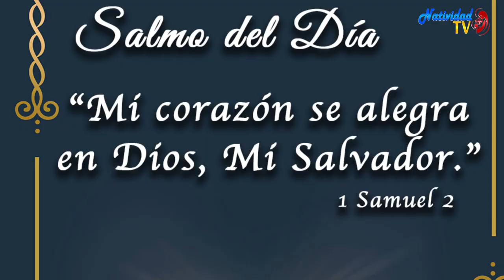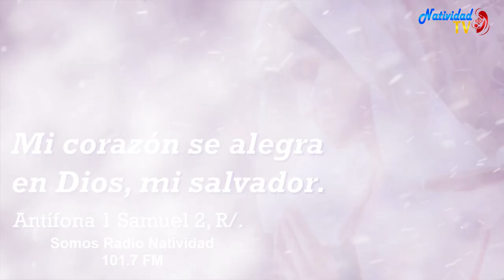SALMO DEL DÍA | Servidora / Melissa Méndez | Viernes, 22/12/2023